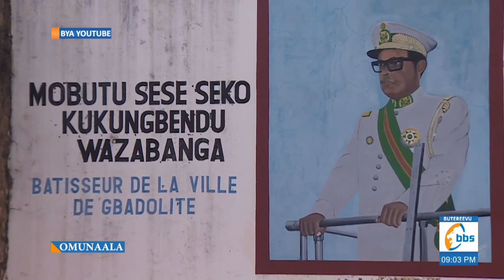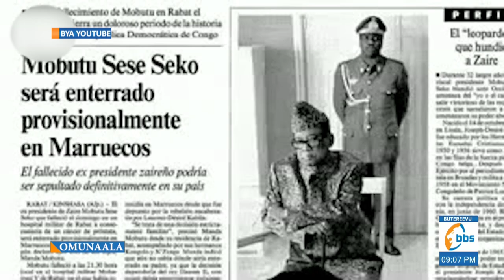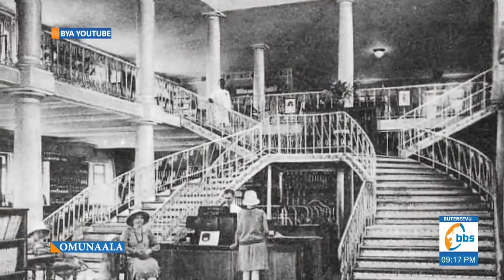OMUNAALA | Omusajja Mobutu Sese seko eyakankanya ensi yani?..... Wetegereze